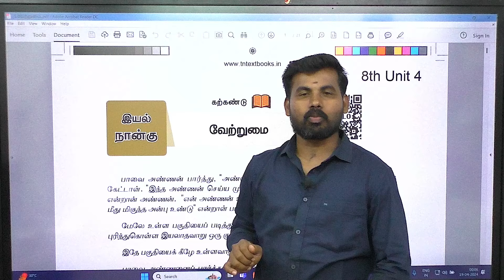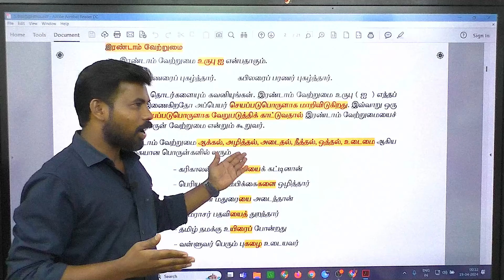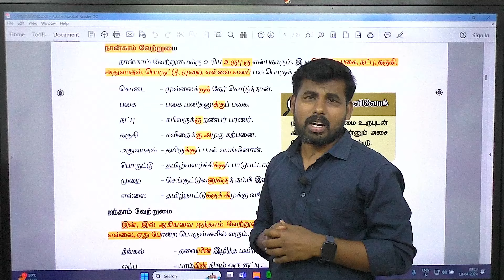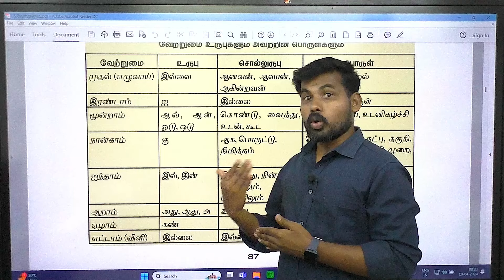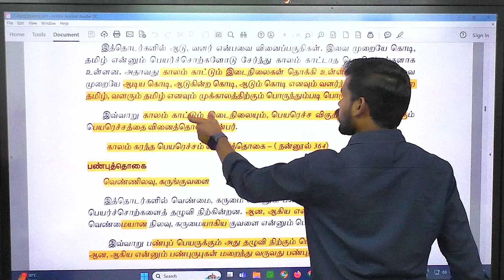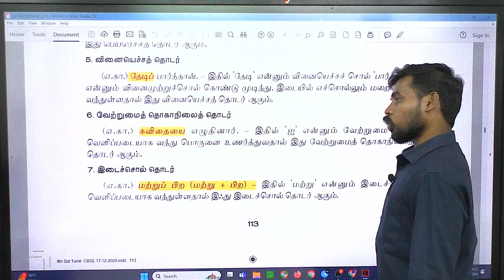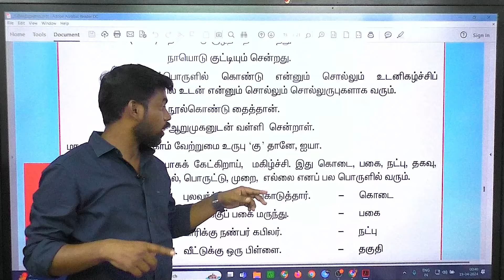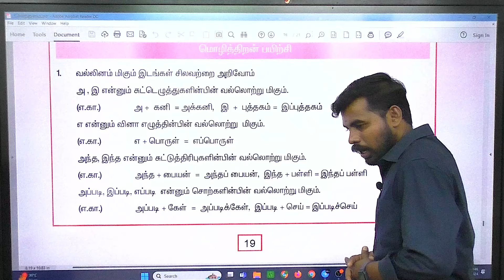TAMIL GRAMMAR TOPIC -5 ,6 வேற்றுமை உருபுகள் |தொகை|தொகா நிலைத் தொடர்கள் NEW OLD BOOK MERGED CONCEPT